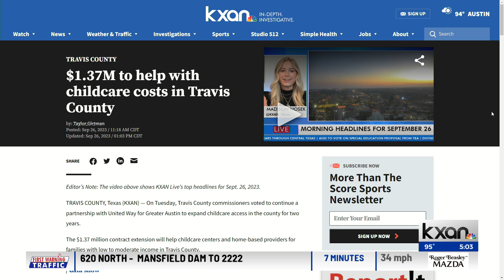$1.37M to help with childcare costs in Travis County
On Tuesday, Travis County commissioners voted to continue a partnership with United Way for Greater Austin to expand childcare access in the county for two years.